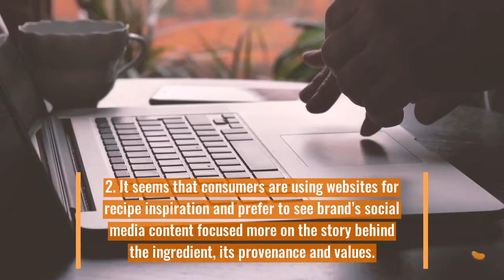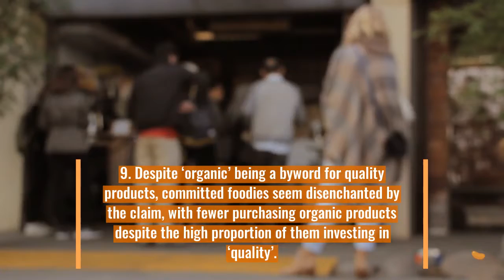A Nation of Foodies Blog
As a merry band of devoted foodies, we’re fascinated by the Great British Chefs recent survey from a nationally representative panel of 4,000 people, which examines the attitudes and behaviours of the UK’s foodies. We couldn’t claim to be a leading integrated food and drink agency if we didn’t deliver the best and latest insight in the food and drink world, so with that in mind, let’s dive into our top ten take-outs: